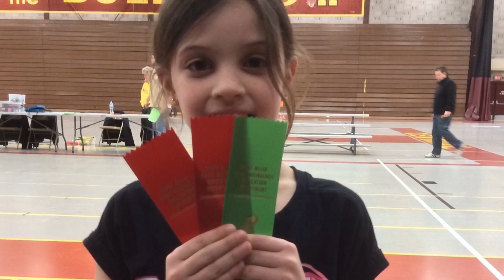Taryn indoortrack movie